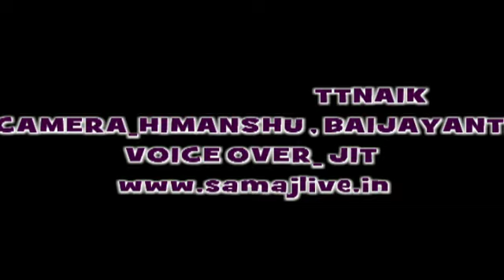କଟକରେ ଦୂର୍ଗାପୂଜା, DUrga puja in cuttack